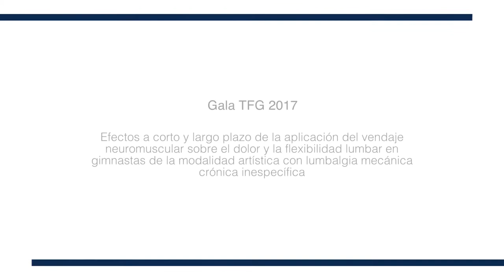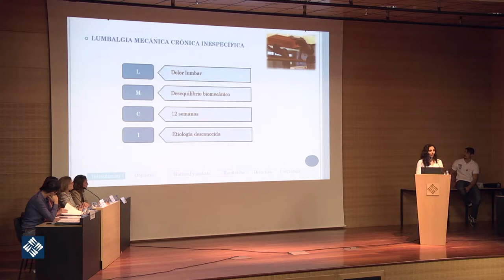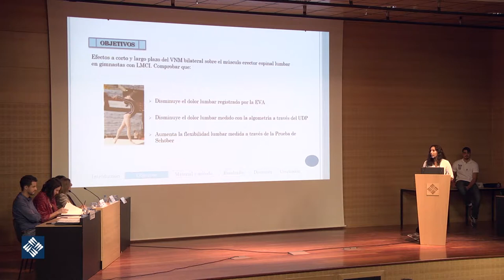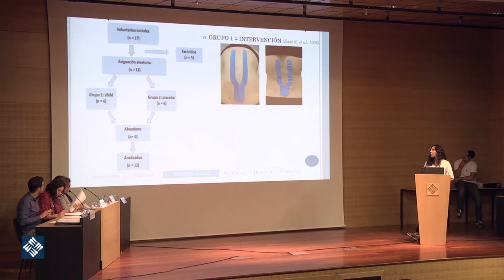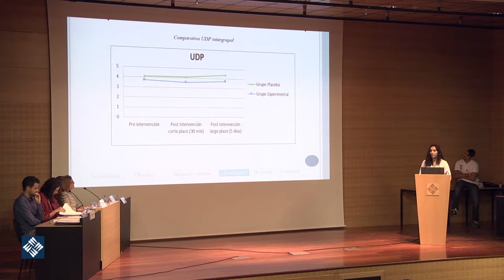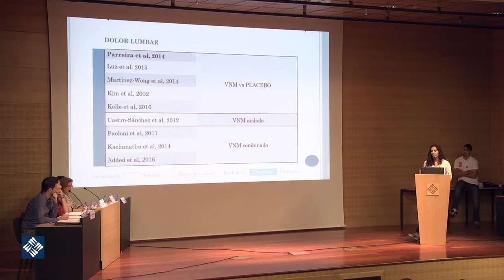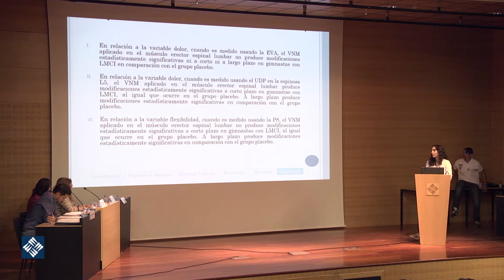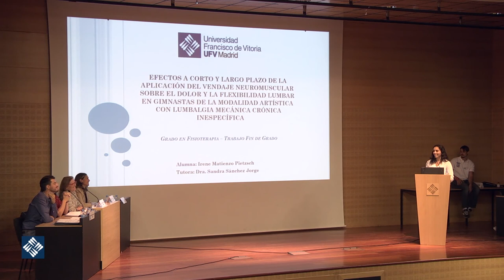Gala TFG 2017 - Efectos a corto y largo plazo de la aplicación del vendaje neuromuscular...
...sobre el dolor y la flexibilidad lumbar en gimnastas de la modalidad artística con lumbalgia mecánica crónica inespecífica